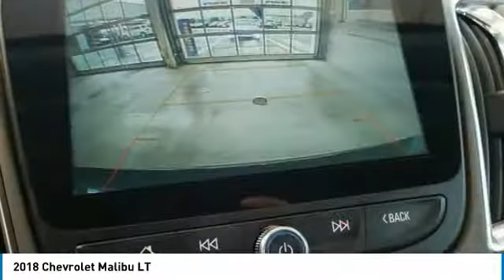2018 Chevrolet Malibu State College PA 204947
Stocker Chevrolet
701 Benner Pike

3,450 off MSRP!Priced below KBB Fair Purchase Price!LT 1LT36/27 Highway/City MPG Price includes:  1,750 - General Motors Consumer Cash Program. Exp. 07/31/2018